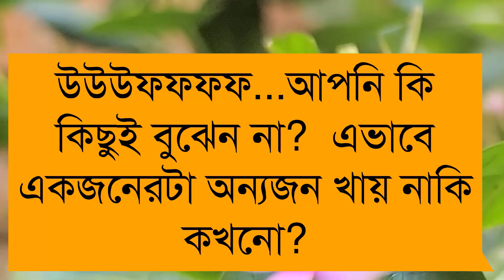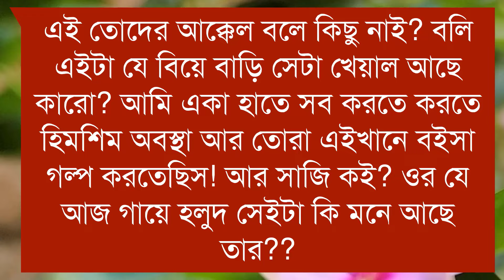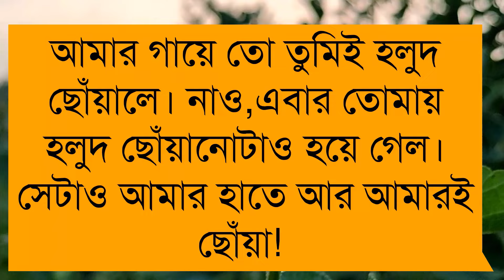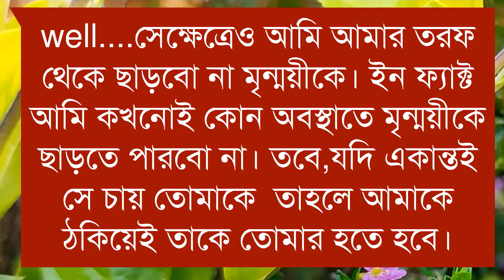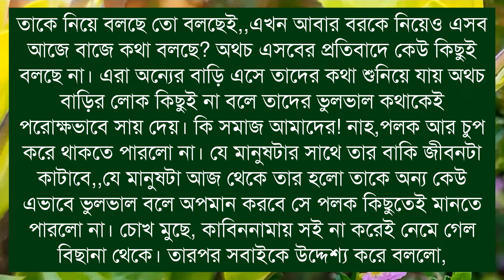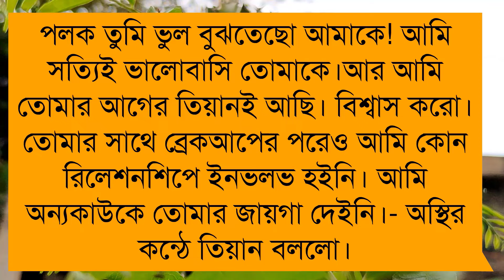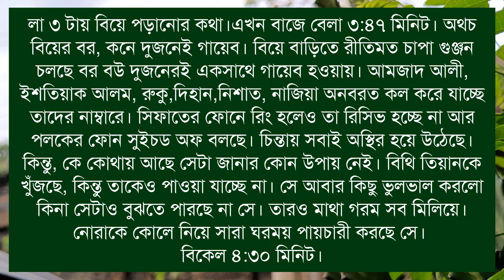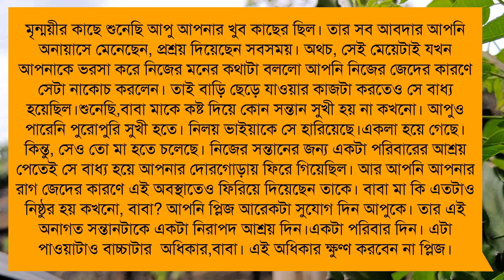ভাবির অবহেলিত ছেলেটি যখন কোটিপতি টপ বস | সকল পর্ব | ছদ্দবেশী ভাবির গল্প | All Part | Moner Kahini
• Moner Kahini •

• Voice Artist : Samim - Misty - shonalika